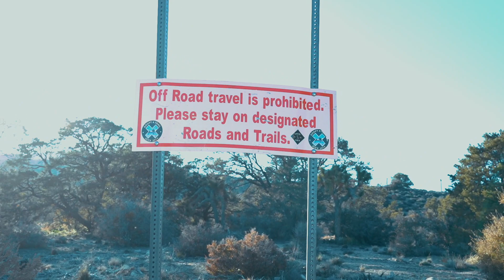OFF ROAD в Калифорнии по-русски!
Welcome to Freedom Roads.Your luxury travel service.
Freedom Roads offers exclusive luxury road trips around California.

Off-roading, surfing and skying all in one day? Easy. Freedom Roads trips offer it all!